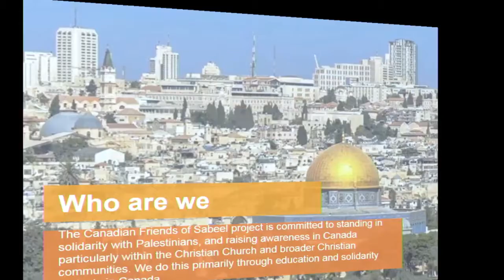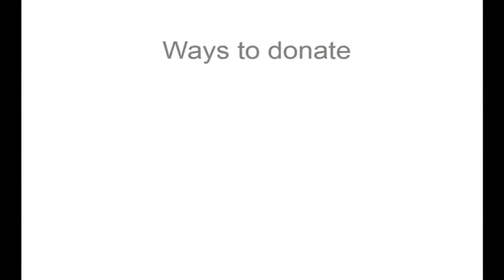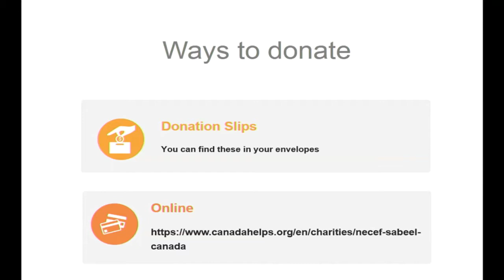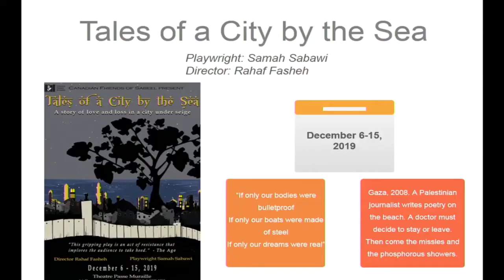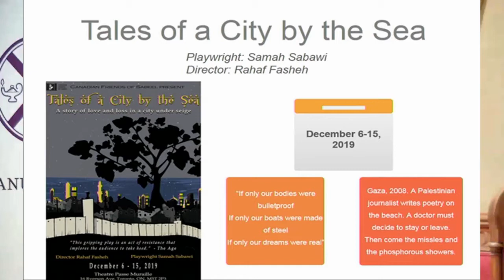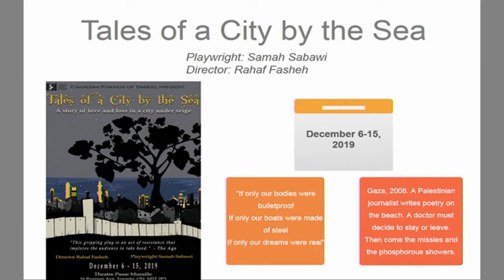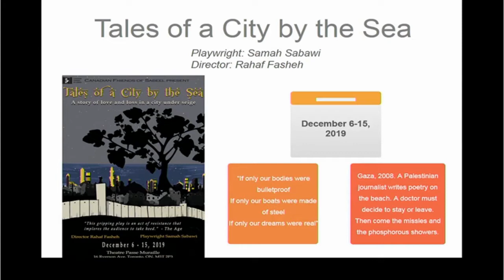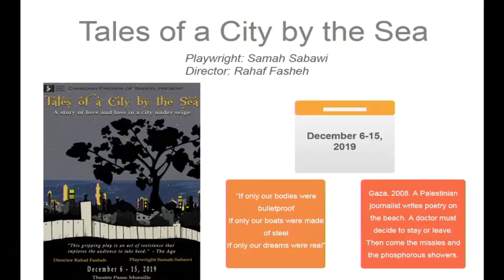James Graff Memorial Lecture 2019 with Samah Sabawi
Samah Sabawi is a multi-award-winning playwright, author, poet and political commentator. Her most recent play THEM was selected for the Melbourne Theatre Company’s 2018 Cybec Electric season and its 2019 sold-out Melbourne premiere was received with high critical acclaim. Her play Tales of a City by the Sea won two Drama Victoria awards and was nominated for the Green Room Award for Best Independent Production. It had sold out shows in Melbourne, Sydney, Adelaide, Kuala Lumpur, Palestine, and will soon be staged in Toronto. Both these plays were selected for the Victoria Curriculm of Education Drama playlist, bringing Australian students stories from Palestine and from the Arab World.

Sabawi has co-edited Double Exposure: Plays of the Jewish and Palestinian Diasporas, winner of Patrick O'Neill Award and co-authored I Remember My Name, winner of Palestine Book Award. She is a policy advisor for leading Palestinian think tank and Policy Network Al-Shabaka, a former cultural ambassador for Melbourne Theatre Company and Multicultural Arts Victoria and a PhD candidate at Victoria University.